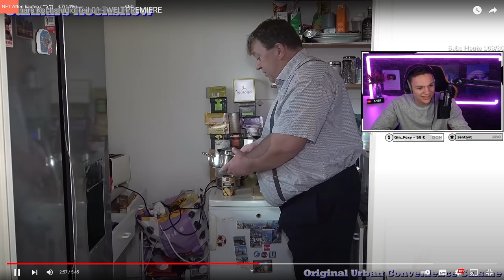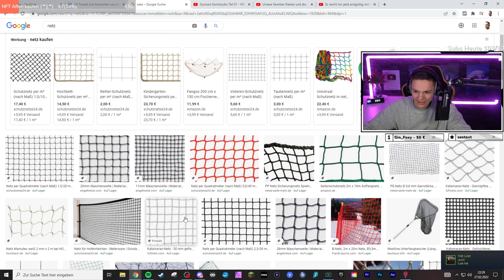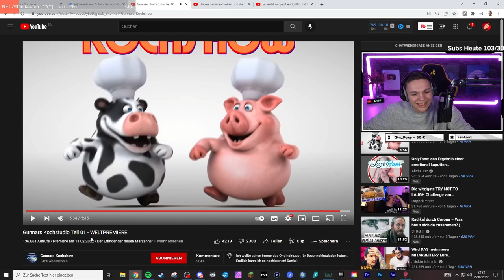AfD Politiker (Gunnar L.) macht Kohlroulade aus der Dose!